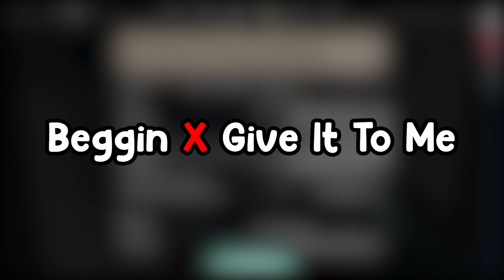BEGGIN X GIVE IT TO ME | Valorant Montage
Cek ig @comeholdme379